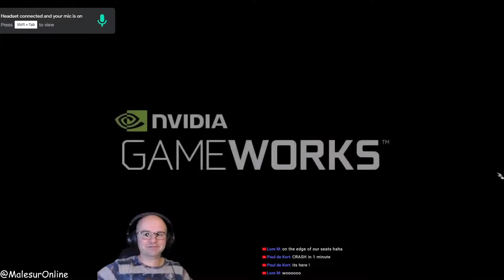The Story So Far... Stadia Highlights!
Dear Viewer,

for about a year now I have been creating content for Stadia. These are some personal highlights, I truly hope you enjoy watching this video.

I intend to continue making Stadia content, but I feel it is time for me to up the ante and create higher quality content in 2022. The goal is: Less is More.

I wish you the very best in 2022, thanks for your interest in this video and I hope to meet again soon!

Love,
Malesur